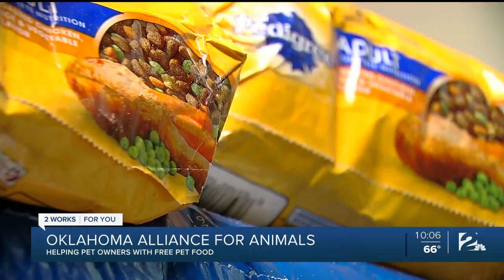Tulsa nonprofit helped by emergency grant to provide free pet food to owners